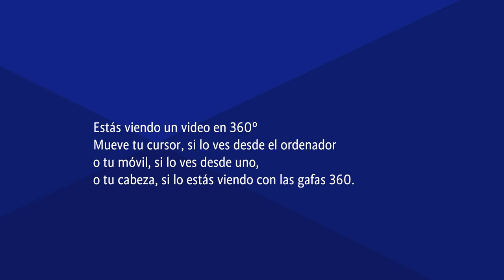Video 360º: Edifici Ramon Llull. Universitat de les Illes Balears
Video en 360º. Mueve tu cursor, móvil o cabeza dependiendo del dispositivo que estés empleando para verlo.  Dibuja como un arquitecto y también como un ilustrador.

Este vídeo contempla uno de los modelos que dibujamos arquitectónicamente en la asignatura Expresión Gráfica en Edificación en la Universitat de les llles Balears.

El canal "curso dibujo de arquitectura" se creó para ayudarte a aprender a dibujar a mano alzada desde cero. Poco a poco, gracias a nuestros vídeos, irás aprendiendo, evolucionando y conociendo más no solo sobre cómo dibujar sino también sobre estrategias de marketing que emplean otros profesionales, arquitectos o no, para vender mejor sus productos, todos ellos relacionados con el dibujo.

El canal youtube "curso dibujo de arquitectura" busca ayudar y facilitar tu aprendizaje del dibujo a mano alzada. Se enfoca principalmente a construcción / edificación / arquitectura / ilustración pero puedes aplicarlo a otros temas sin mayor problema.